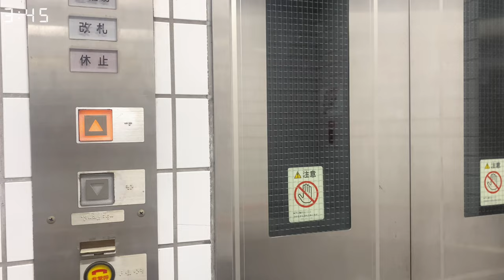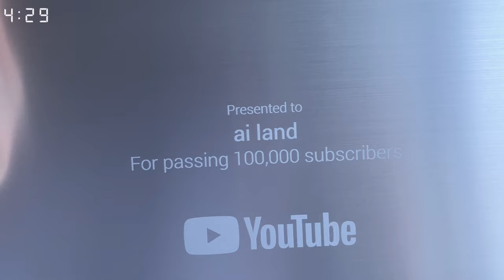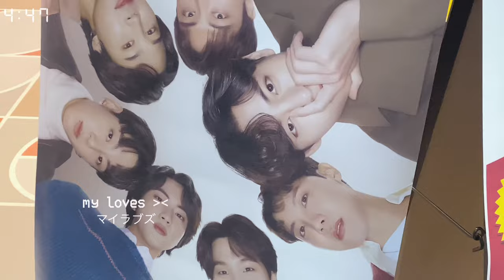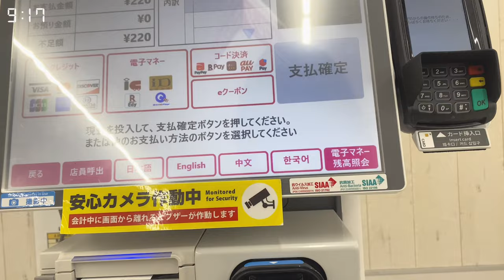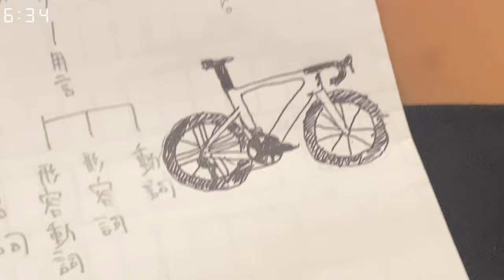japan diaries: school, studying, 100k!!! 🌨️⛸️ 高校生の一日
long awaited video is here !!😭😭😭
i’ve been so busy with school, so thank you for waiting yall ilysm 😭😭😭
ALSO THANK FOR 100k? literally the craziest milestone and it hasnt even been that long since i started vlogging and posting them on youtube 😱 I wanted to buy cake to celebrate but i couldn’t unfortunately since i was so busy and had no time to sort a celebration out :(
- ai

filmed with iphone 11
film editor: VLLO

*music used*